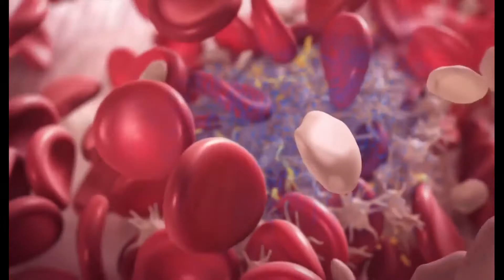Was ist ein aufsteigendes Aortenaneurysma?